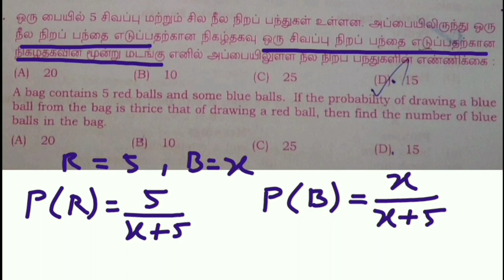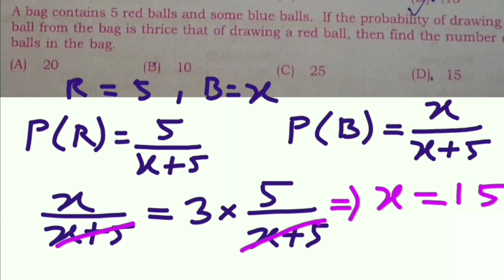நீலநிறப் பந்துகளின் எண்ணிக்கை